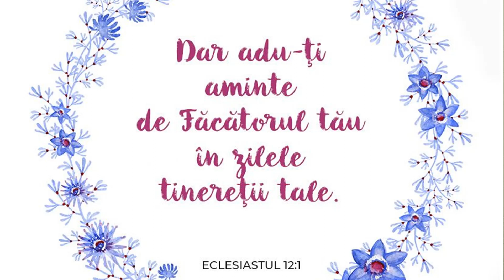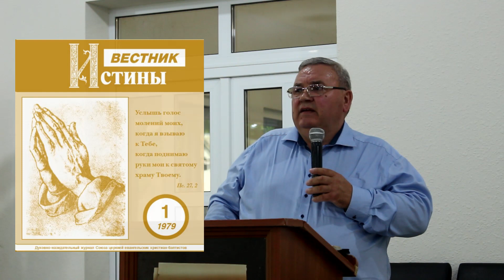Amintiri despre activitatea tinerilor în biserică din perioada URSS (prezbiterul Andrei Borinschii)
Canalul a fost creat spre lauda Iui Dumnezeu.
 Și pentru mulți Dumnezeu să devină Mîntuitor.